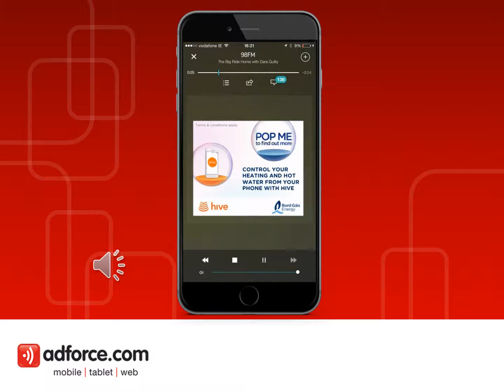Bord Gais The Hive Campaign TuneIn